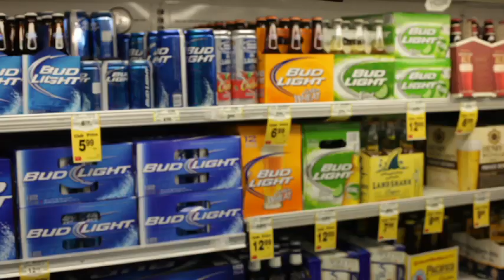Sweet and snazzy drinks in the USA - vpro Metropolis 2010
America is all about being bigger and better, according to Bobby. That also includes the use of alcohol. He left high school five years ago and now fills his days with drinking shots, beer and mix drinks.